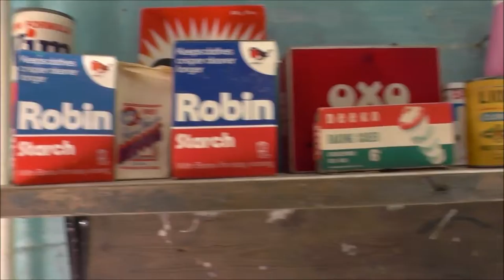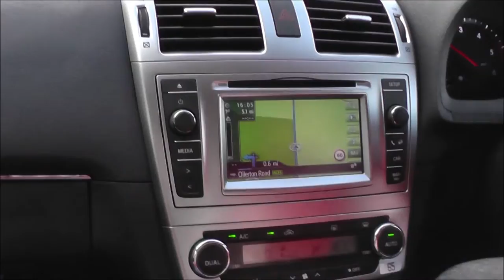01 Workhouse Video HD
Day out to the Workhouse, Southwell and lunch at The Bridge Inn.